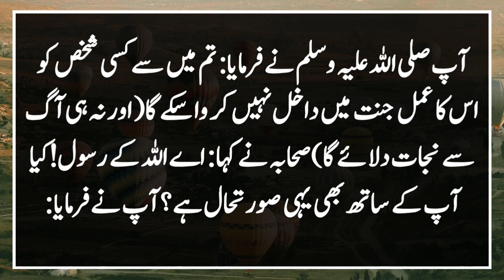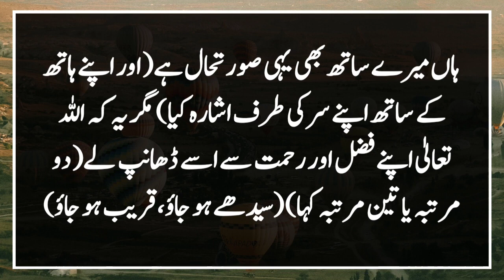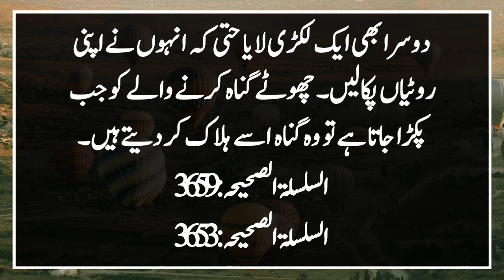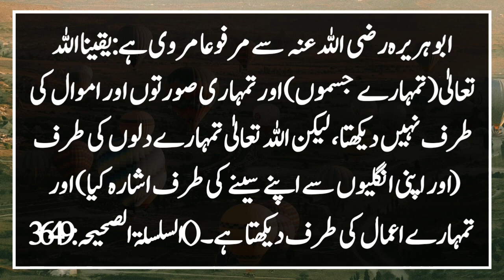Us Shaks Ke Liye Khushbari Hai | Hadees In Urdu | Hadith | Hadees Shareef